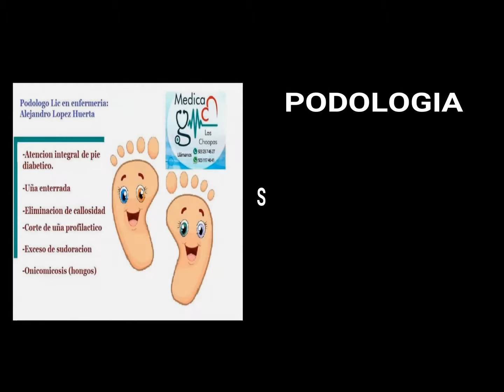MEDICA LAS CHOAPAS